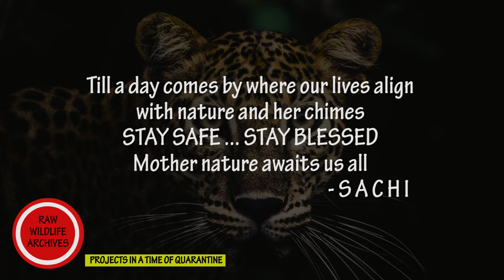02 / 10 | HUGE MALE LEOPARD AT YALA NATIONAL PARK | WILD SRI LANKA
Two of Ten videos I’ve put together named Projects in a time of Quarantine. Since lockdown from the last week of March 2020, time has been a blessing in disguise, giving me the opportunity to revisit my archives to bring out these compilations that I hope you would enjoy. These 10 compilations are of unedited, raw video clips put together in the order they were shot in. No narration, no sugar coating, these videos are what you can witness first hand when you visit these beautiful national parks.

The leopard seen here is a Huge Male Leopard that can be seen at Yala National Park ( Block I ). The torn ears and the worn down face says it all. Named J, has seen his fair share of battles. A retired warrior of his time. A male leopard grows up to be around 12 - 17 years in the wild. With constantly threatened for male dominance, male leopards need to either fight for their territory with other male leopards or retreat to survive in the wild.

Falling in love with the amazing wildlife experiences the little island of Sri Lanka has to offer. As always feedback is an excellent teacher to listen to so would appreciate your suggestions and ideas which you could share on the comment section below.

The members of the admin panel at Yala Leopard Diary have identified this legendary leopard ruling Yala National Park as follows.

Number - YM 21
Sex - Male
Nick Name - J
Territory - Block 1
Modaragala, Karuwala Bokkuwa, Talgasmankada, Dharshana wewa, Warahana, Pemdaswila, Komawewa Madapara, Akasachithya Para.
One of the biggest male Leopards in Yala Block 1. known as J. Established large territory in Northern side block 1

Animal Profile - The Sri Lankan Leopard ( Panthera pardus kotiya )

The Sri Lankan Leopard is a subspecies endemic to the island. Deraniyagala was the first to explore this topic back in 1965. The UN listed the leopard as ENDANGERED since 2008. The dusky yellow coat with rounded black patches provide the perfect camouflage to the largest apex predator here in Sri Lanka.

Leopards are known to be found in both high and low lands of the country in both hot and cold climates. Significantly the fur coat of these predators adapt accordingly. The leopards found in the colder parts of the country have thicker coats than the ones found in the warmer climate regions.